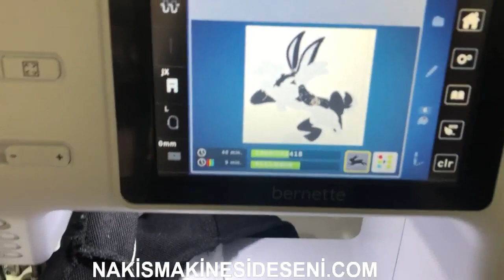Nakışlı Bebek Tişörtü Yapımı Nakış Makinesinde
bernette b7 ile nakışlı bebek tişörtü yap mayi deniyoruz dikili kıyafet tulum şapka tişört bere vb malzemeler üzerine açmadan dikili kıyafetlere nakış yapmanın yolunu bu şekilde. açmadan çekiştirmeden germeden en temiz bu tarz nakış makinalarında bu şekilde nakış yapılır bebek tulumu ,nakışlı hastane çıkışı, gelin sabahlığı vs yöntemler geliştirilebilir